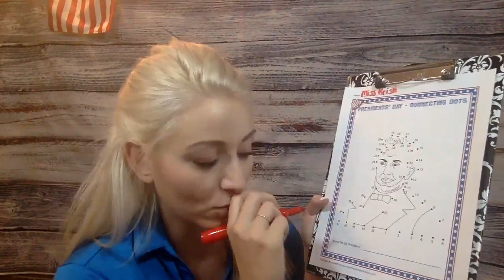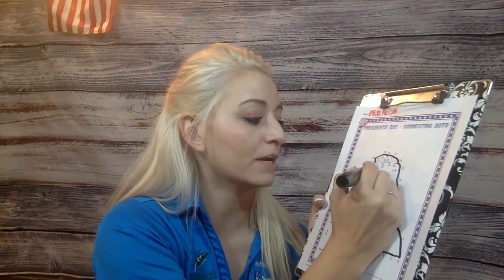Math Activity – Connecting the Dots President